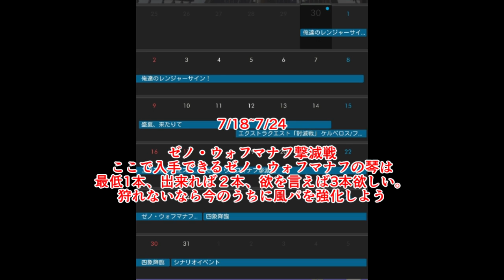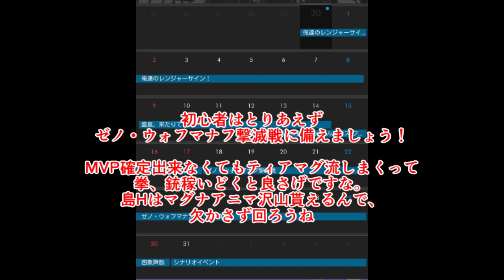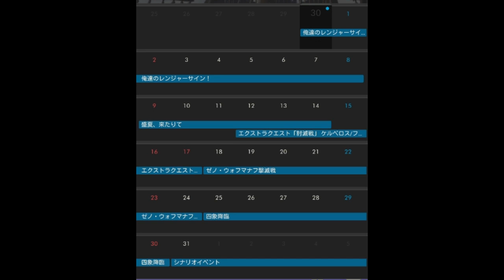初心者向けに7月の過ごし方を解説します【グラブル】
◆Twitterはこちら↓
よく呟いている本アカウント